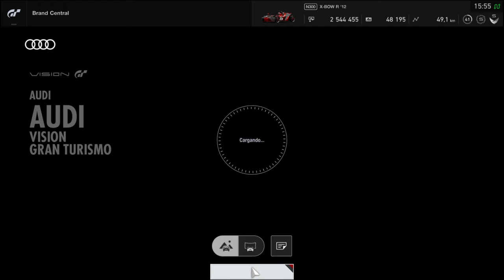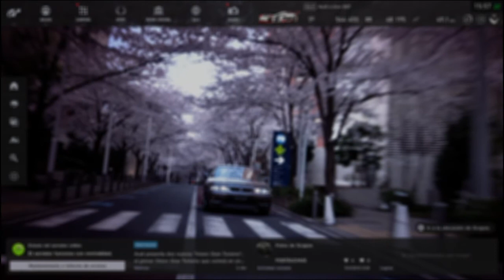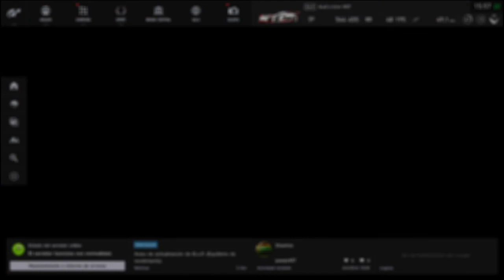Actualización 1.17 Update (2x Audi E-Tron) - Gran Turismo SPORT